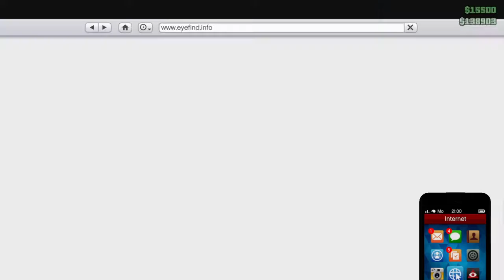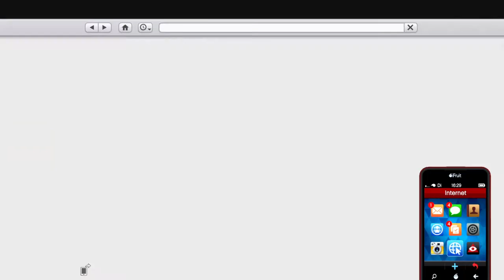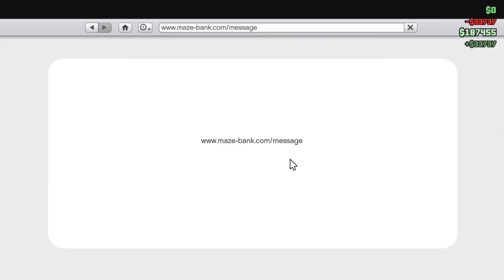Grand Theft Auto V 20180616202508